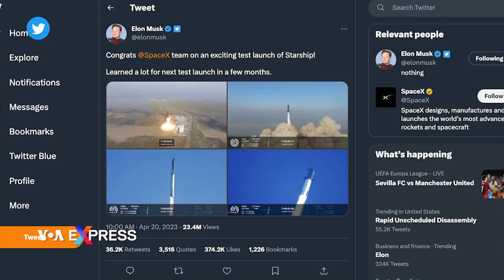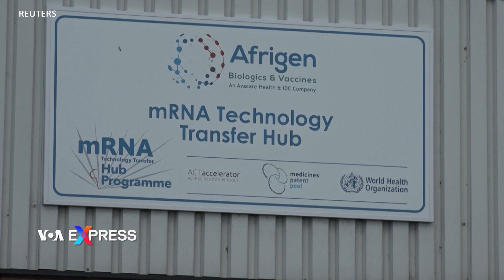Đảo tiền tuyến của Đài Loan tập trận đề phòng Trung Quốc tấn công | VOA Tiếng Việt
00:00 Đảo tiền tuyến của Đài Loan tập trận đề phòng Trung Quốc tấn công
01:06 Tàu Starship của SpaceX được phóng thành công, nhưng bất ngờ phát nổ
03:11 Tổng thư ký NATO tới thăm Ukraine
04:30 Năm 2023 có thể nóng hơn nữa vì hiện tượng El Nino
06:25 WHO khai trương nhà máy vắc-xin hỗ trợ các nước nghèo

Các lực lượng ứng phó đầu tiên của Đài Loan ngày 20/4 thực tập các tình huống khẩn cấp sau một cuộc mô phỏng về việc Trung Quốc tấn công đảo Nangan của Đài Loan, một phần của quần đảo Mã Tổ, vài tuần sau khi Bắc Kinh kết thúc các cuộc tập trận xung quanh Đài Loan.

Tập đoàn SpaceX của tỷ phú Elon Musk ngày 20/4 phóng thành công tàu vũ trụ Starship thế hệ tiếp nối trên tên lửa đẩy Super Heavy. Chuyến bay thử nghiệm không người lái kết thúc sau vài phút khi tàu bất ngờ phát nổ giữa không trung.

Tổng thống Ukraine Volodymyr Zelenskyy ngày 20/4 chào đón người đứng đầu NATO Jens Stoltenberg tại Kyiv, thúc giục đã đến lúc liên minh quân sự NATO cấp cho Ukraine quy chế thành viên và rằng Kyiv cần thêm vũ khí để chống lại Nga.

2022 là năm nóng thứ năm được ghi nhận trên toàn cầu, trong khi hiện tượng thời tiết El Nino dự kiến quay trở lại có thể khiến nhiệt độ tăng cao hơn trong năm nay, các nhà khoa học thuộc Cơ quan theo dõi biến đổi khí hậu Copernicus của EU cho biết trong phúc trình công bố ngày 20/4.

Tổ chức Y tế Thế giới (WHO) ngày 20/4 chính thức khai trương trung tâm công nghệ vắc-xin mRNA của WHO tại Cape Town, một cơ sở được thành lập trong đại dịch COVID để giúp các nước nghèo đang gặp khó khăn trong việc tiếp cận với thuốc men cứu người.